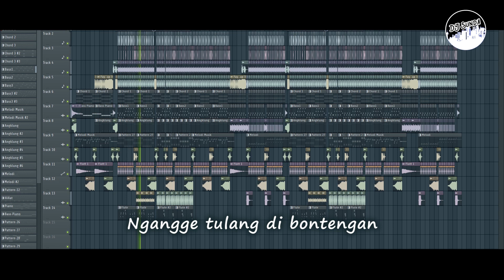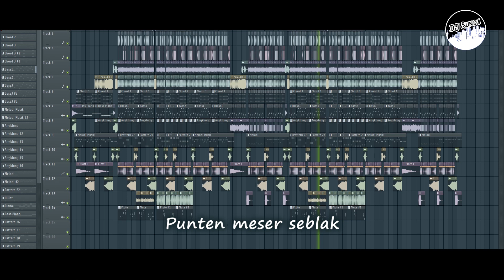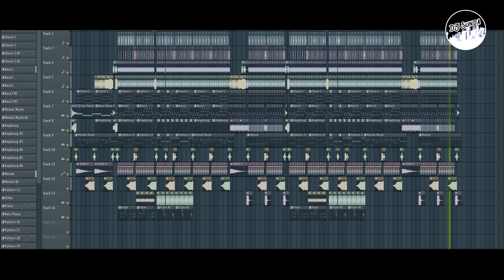DJ PUNTEN MESER SEBLAK | REMIX SUNDA TERBARU FULL BASS 2024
Detail Musik 📌

Artis : Irma Arsita
Pencipta : Wagista
Judul : Punten Meser Seblak
Cover : -
Remixer : DJ SUNDA OFFICIAL

DJ Sunda Official